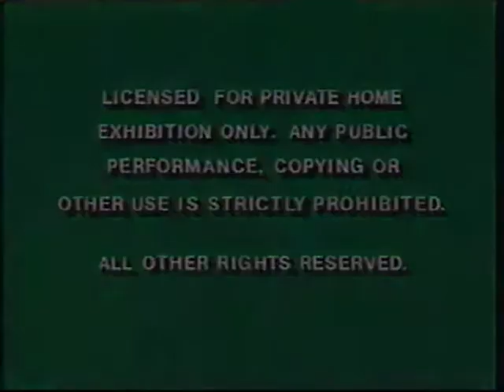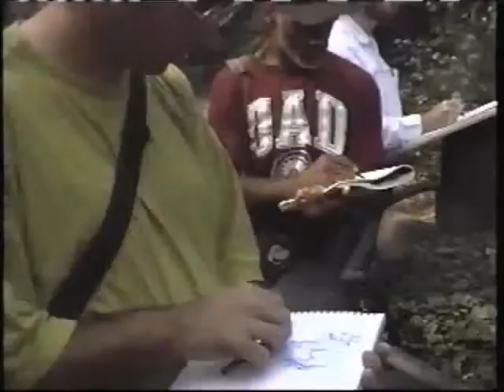Opening to The Muppet Christmas Carol 1993 VHS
NOTE: I don't own these cuts...